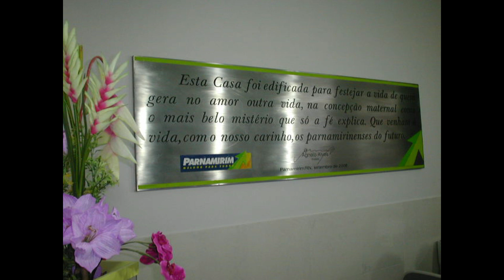HONÓRIO NO TRABALHO. ANOS 2000.